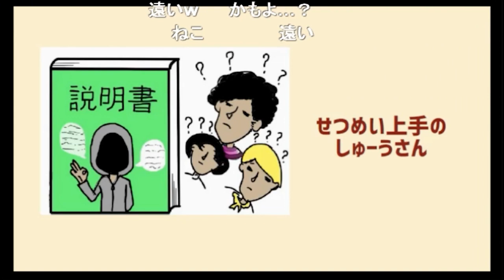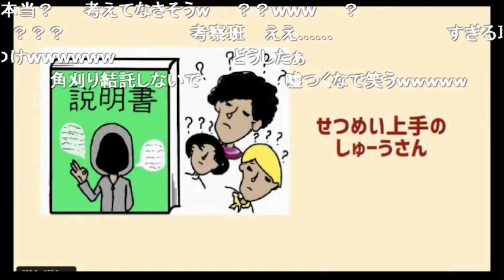shu3の結婚ソングを聞いた男たちの反応【ナポリの男たち切り抜き】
Dearパパ ～Bad Description～
ナポリの男たち

元動画：
62せつめい上手のしゅーうさん（2018年 5月放送）